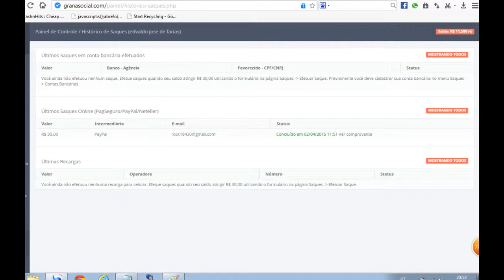grana social os segredos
CRIEI 1 FORMULA DE NAO SE BLOQUEADO
NO FACEBOOK AS NOTICIAS DO GRANA SOCIAL
video likesplanet adfly
SE TEM QUE DIVULGAR NO AHTAH,BITLANDERS,
LIKESVILLA E NESSES SITES O FACEBOOK NAO
BLOQUEIA OS LINKS DO GRANA SOCIAL E
OFERECER 1 CARTAO PRE PAGO GRATIS AO
SE INSCREVER NO GRANA SOCIAL O MEOCARTAO
CADASTRE AQUI NO GRANA SOCIAL E OUTROS